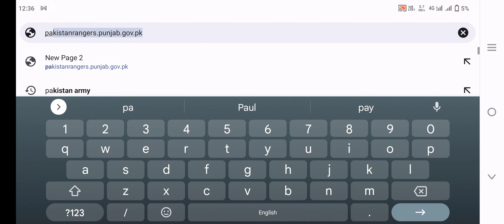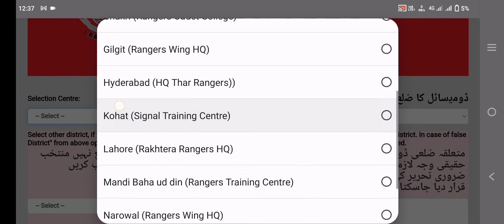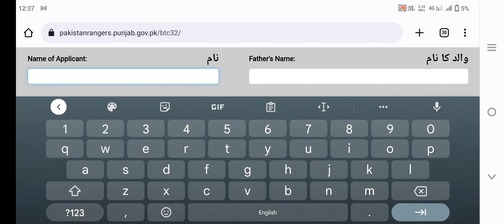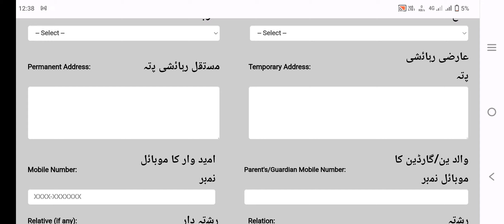Punjab Rangers Jobs 2022|Apply ka Tarika|Today Jobs in Pakistan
This video is about Punjab Rangers Jobs 2022